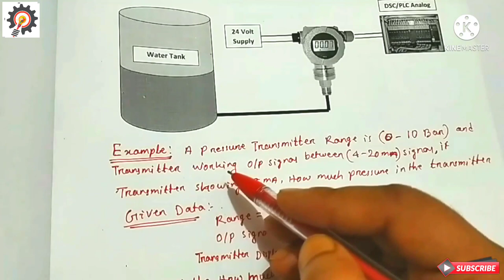Pressure Transmitter O/P Signal Full Calculation Formula | milliAmps to PV Calculation in Hindi.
Pressure Transmitter O/P Signal Full Calculation Formula | milliAmps to PV Calculation | Output signal to Input Signal Formula | milliamps to Process variable Calculation.

Dear Viwers, isi videos me mene pressure transmitter ka output signal kese calculation karte hein uske bare me full details ke sath bataya, janeki agar ek pressure transmitter kisi tank ke sath laga huahe, or transmitter ki display me pressure show karneki baja milliamps yah phir percentage me pressure show karrahe toh actually pressure transmitter ke under kitna pressure he yah phir transmitter jis tank ke sath laga huahe uske under kitna pressure he uske calculation jke bare me full details ke sath bataya, or transmitter ki LRV, and URV kiya he, or Transmitter ki Span Values kese calculation karte hein wo sabke bare me bataya.
Social Link ;